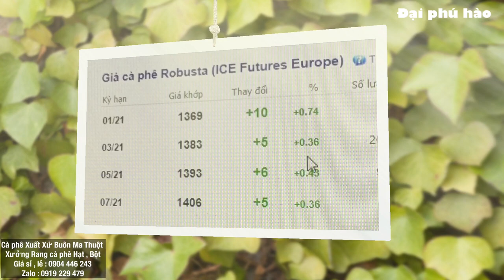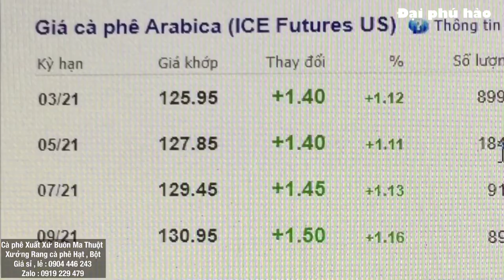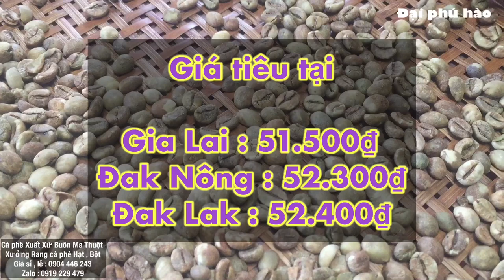Giá cà phê & tiêu hôm nay ngày 26/12/2020 giá cà phê ổn định sau lể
Giá cà phê & tiêu hôm nay ngày 26/12/2020
Giá cà phê ổn định sau lể